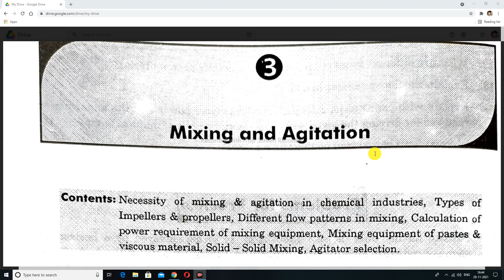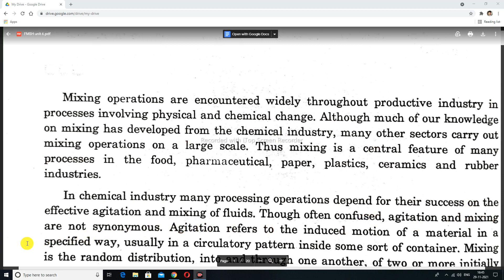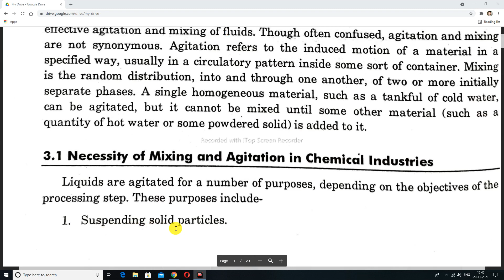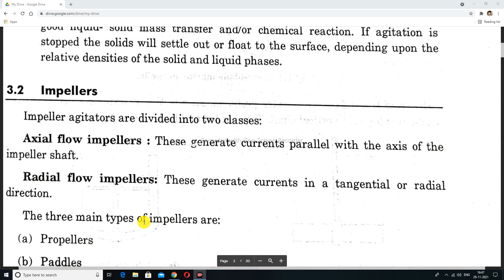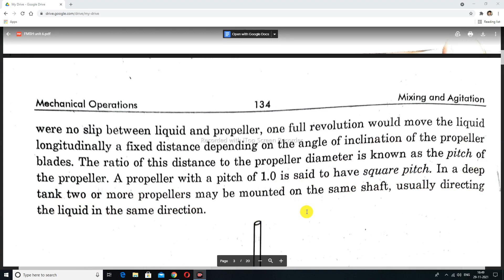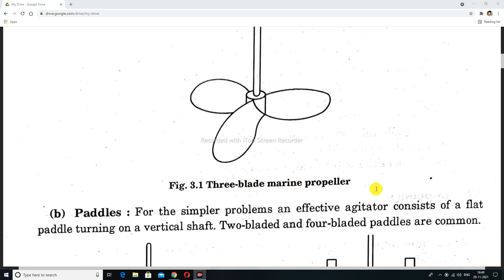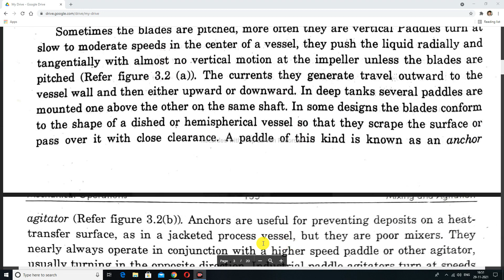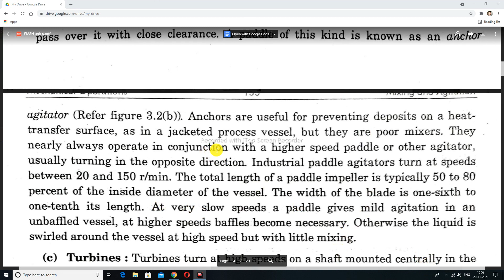mixing and agitation in mechanical operation lecture part 1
Mixing is the movement of fluids and solids to enhance a process result, which is accomplished by means of an agitation source. The process of mixing is concerned with all combinations of phases, of which the most frequently occurring include gases with gases, gases into liquids, and gases with granular solids. The processes involving liquids employ the same equipment, namely, tanks in which the liquid is circulated and subjectedto a desired level of shear. Various mixing process results can be designed a priori, without resorting to experimental studies, which include agitator power requirements, heat transfer, liquid-liquid blending, solids suspension, mass transfer to suspended particles, and many solid-solid applications.